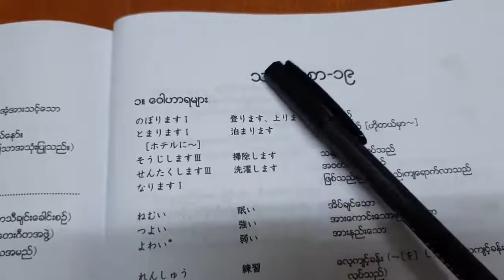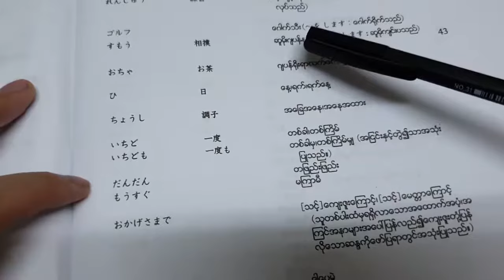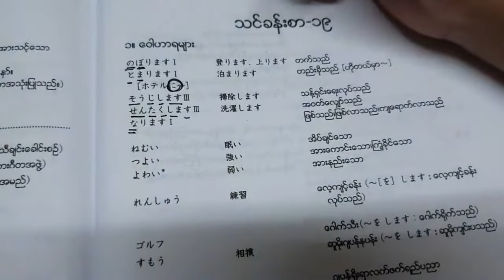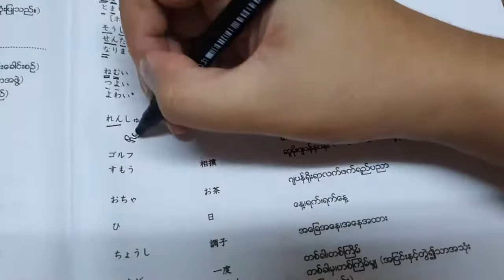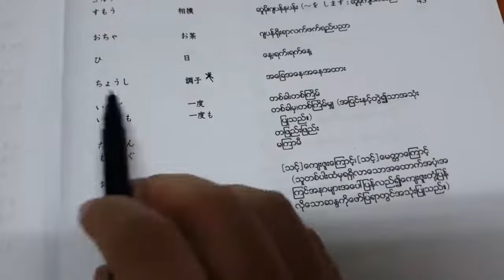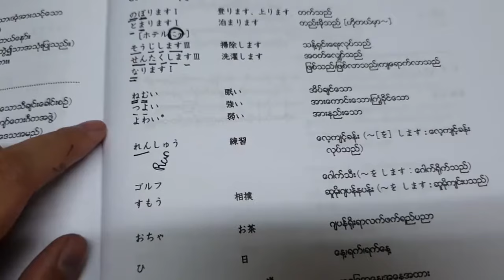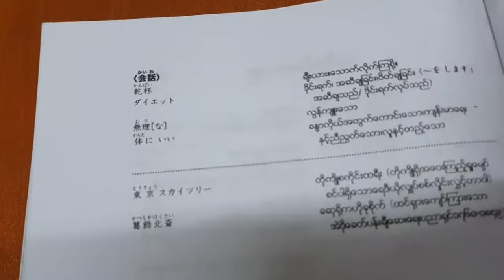Part 52 လြယ္ကူေလ့လာဂ်ပန္စာ N5 ဆရာမယမင္း ရဲ့ ပညာဒါန video ေလးပါ။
Part  52     အခန္း 19 meaning

Credit
Easy Learning Japanese Language By Yamin